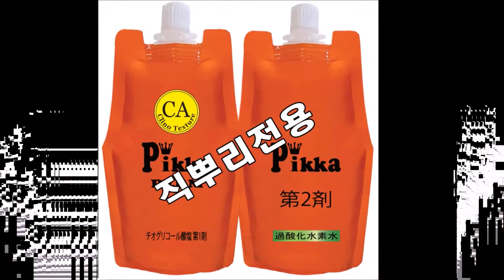"단발머리"~레이어드,컷트~C컬,,1바퀴반~믹스컬,,아이롱펌,,디자인 했어요^^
"단발머리~"
           레이어드,컷트하고~C컬,!!~ 1바퀴반~믹스컬,,아이롱펌했습니다.
피카,연화펌제"C라인,,쉽고 빠른~복구매직펌,,
뿌리는 피카,롱아이롱13, 16,19미리로 아이롱펌 했어요!~~^^
《피카,롱아이롱~덮개아이롱,~회원점,모집(아이롱+덮개펌기,지원》
ㆍ
※머만들강사1:1원데이특강※
ㆍ
ㅡㅡㅡㅡㅡㅡㅡㅡㅡㅡㅡㅡㅡㅡㅡㅡㅡㅡㅡㅡㅡㅡㅡㅡ
※유튜브ㅡ"피카아이롱펌"~검색
ㆍ
1.피카아이롱펌~영상